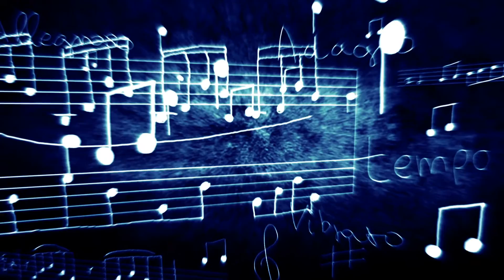João Lucas (Arctic Monkeys - Do I Wanna Know ?)